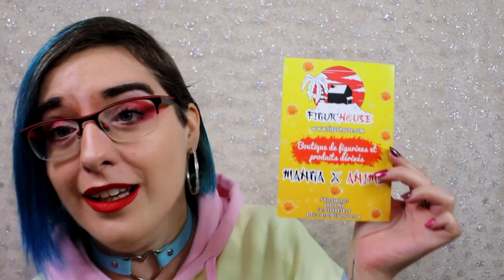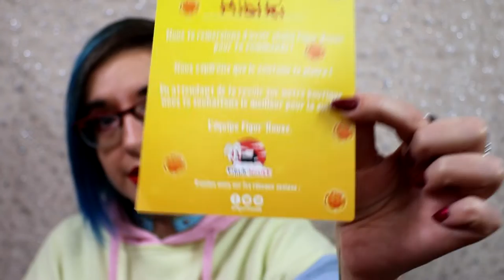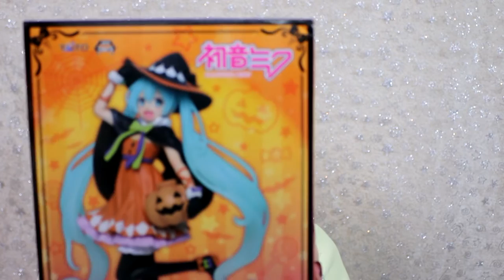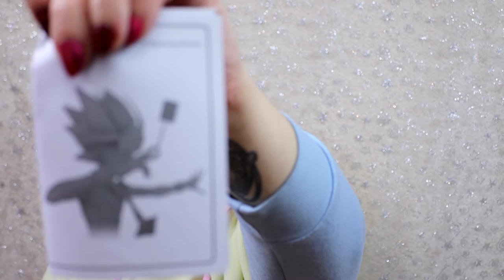2 figurines de figurhouse YU-GI-OH & Hatsune Miku